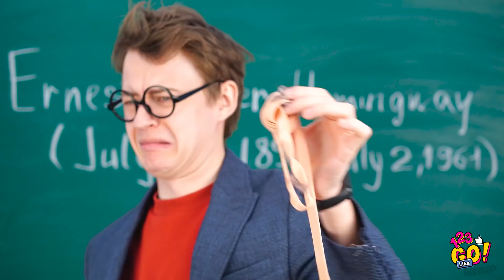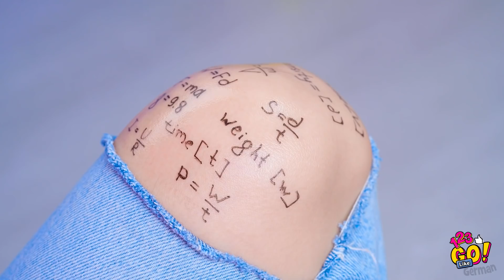SCHUL-HACKS, DIE DAS LEBEN VEREINFACHEN || Die coolsten Schul-Hacks und Tricks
Lerne, wie du gute Noten bekommst und entdecke coole und lustige Schulbedarfshacks. Erforsche originelle Wege, um deinen Lehrer zu täuschen und viele andere Schul-Schummeleien und DIY-Hacks.

Kannst du nicht genug von diesen fantastischen Schulhacks bekommen? Wir auch nicht!

Teile sie unbedingt mit deinen Freunden!